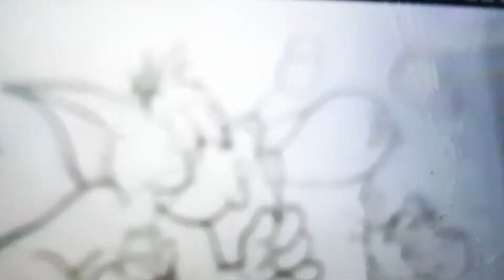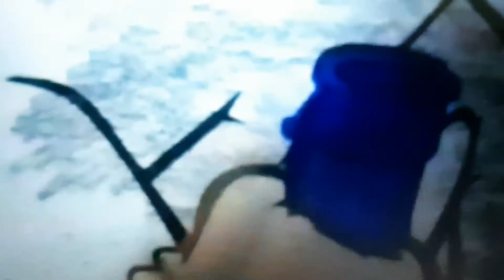Tom & Jerry coloring book.TOM AND JERRY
Tom & Jerry coloring book.TOM AND JERRY. TOM blows Bubbles. JERRY Pops the Bubbles. ROSYNAT ASHA